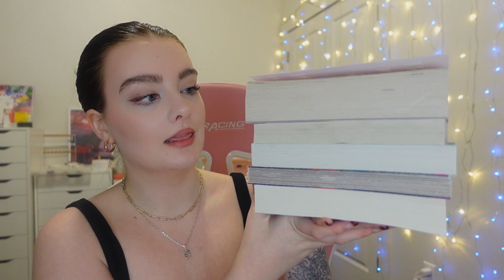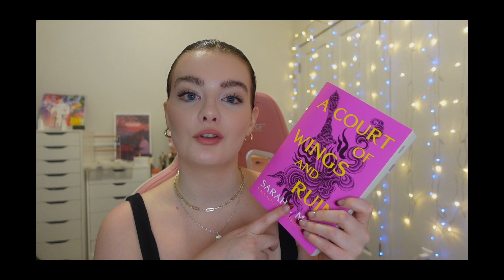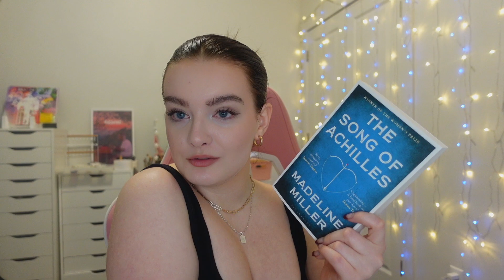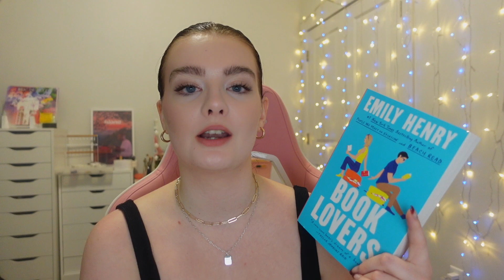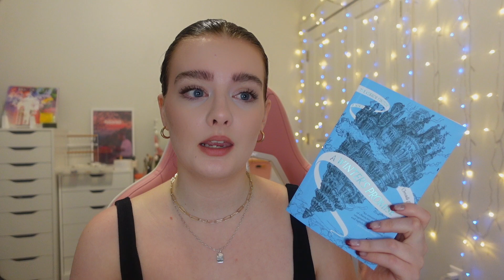the 10 books i want to read this winter ❄️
send me ur fav book